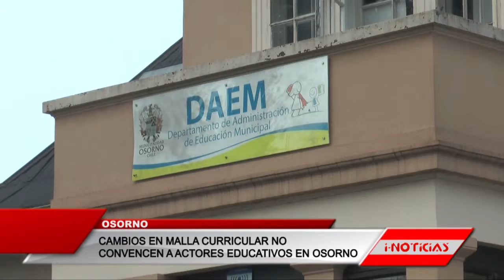Ante los cambios en la malla curricular informada por el Gobierno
Ante los cambios en la malla curricular informada por el Gobierno, actores del ámbito educacional en Osorno se mostraron descontentos con esta decisión.